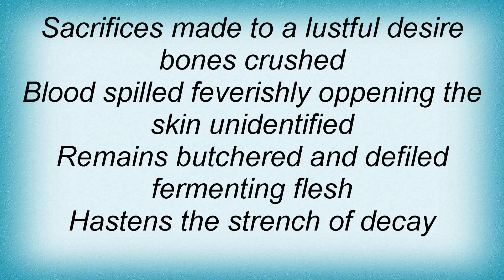Brodequin - Flow Of Maggots Lyrics